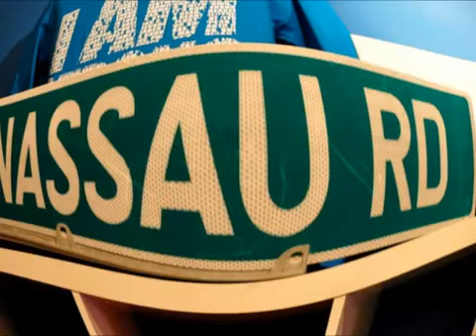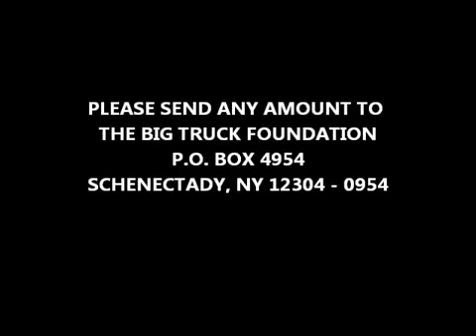BIG TRUCK FT BUSTA RHYMES & REEK DA VILLIAN WHAT UP 80 3OoSrTFI 360p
BIG TRUCK FEATURING AN BUSTA RHYMES AND REEK DA VILLIAN